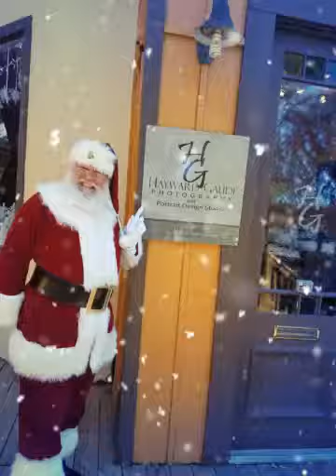Hayward Gaude Photography